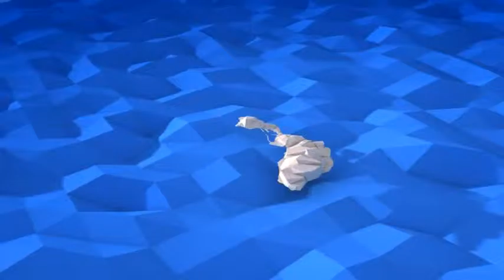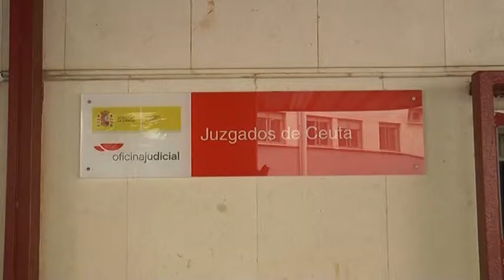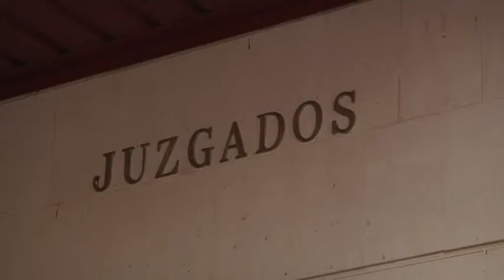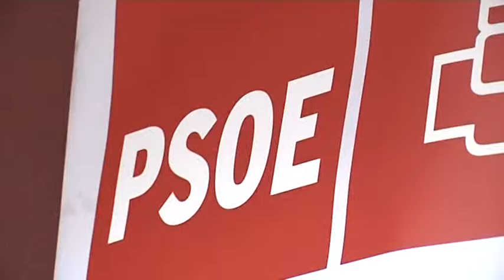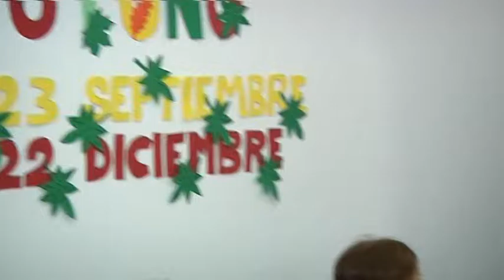AVANCE INFORMATIVO CEUTA TV - 1 de Octubre de 2015